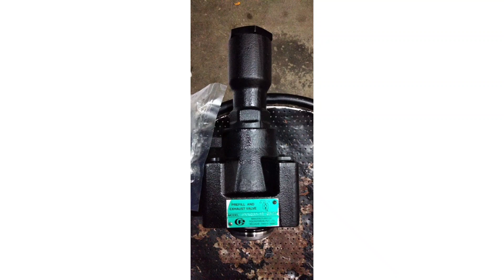prefill valve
Deepak Ind Hydraulics is one of the leading manufacturers of Hydraulic cylinders, power packs & machinery. The stockiest & the suppliers of all required Hydraulics Spares. We are fully dedicated to improving the quality & service by using advanced technologies & professionals with good knowledge and experience. We have an enthusiastic team who have been in this industry for the past twenty years and we make a continuous effort to provide maximum service to our customers. Keeping this in mind, we have tried to make our company. “THE COMPLETE SOLUTION PROVIDER FOR ALL YOUR HYDRAULICS NEEDS”. We are constantly seeking new ways in which products and services can be improved and enhanced in quality to ensure complete customer satisfaction.

Product / Services
Manufacturers of
• Hydraulic Cylinder
• Power Pack
• Hydraulic Press
Suppliers of
• Hydraulic Seals & O Rings
• Honed Tubes & Plated Rods
• Gear Pumps
• Vane Pumps
• Hand Pumps Solenoid Valves
• Mobile Valves
• Hydro Motors
• Bell Housings
• Gear Couplings
• Pressure Relief Valves
• Pressure Control Module (PCM)
• Pre-Fill Valves
• Check Valves
• Flow Control Valves
• Needle Valve
• Suction Strainer
• Filler Breather
• Hose Connectors
• Pressure Gauges
• Gland, Piston, & Dummy

OUR NEW BRANCH

FACTORY UNIT-1
Address :
27,1st Kasthuribai Street,
Ganapathy Coimbatore 641006
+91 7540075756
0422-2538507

FACTORY UNIT-2
Address :
Ranga Layout 2
Nallampalayam Ganapathy
Coimbatore 641006

BRANCH-1
sales point
Address :
285/1b, Raja St,
Opp. Nethaji Gym
Ganapathy Coimbatore 641006
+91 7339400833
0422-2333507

BRANCH-2
sales point
Address :
106,Ranga Konar Street,Kattoor,
Coimbatore 641009

BRANCH-3
Address :
No 11, 12/6-7, First Floor,
C.P Nayanar Balaji Complex,
Kaleeswara Mill Road,
Coimbatore - 641009

BRANCH-4
Address :
2/65A-1, Avinashi Road
Opp. Nayara petrol bunk
Chinniyampalayam
Coimbatore-641062